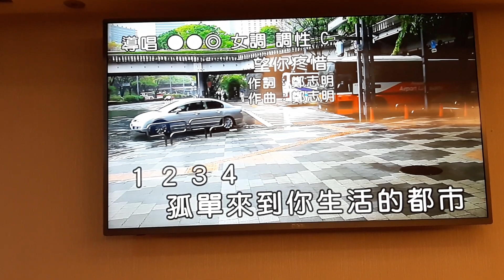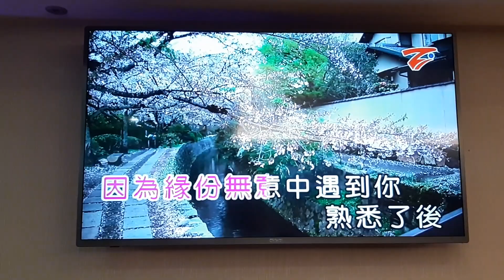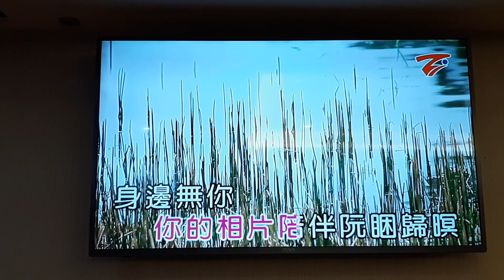蕭小姐翻唱 望你疼惜 志明一族